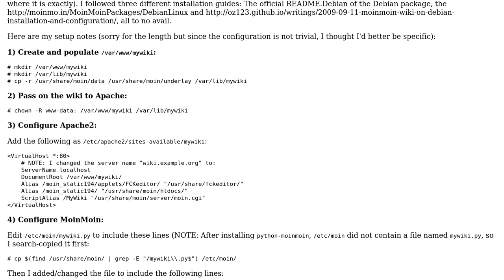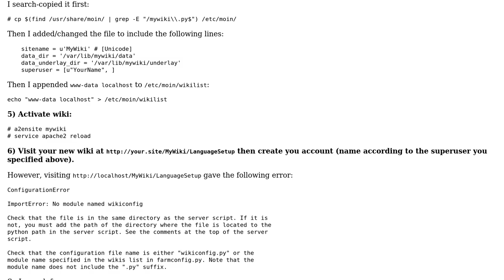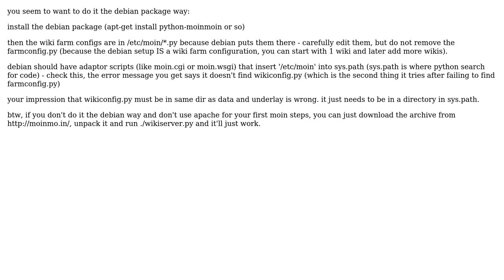Problems setting up MoinMoin on Debian Wheezy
With thanks & praise to God, and with thanks to the many people who have made this project possible! | Content (except music & images) licensed under CC BY-SA | Music | Images & others | With thanks to user user3040975 user Thomas Waldmann and the Stack Exchange Network Trademarks are property of their respective owners. You are responsible for your own actions.